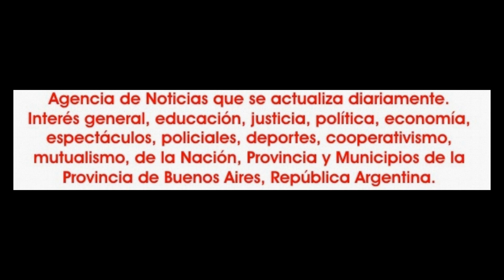2018-09-22. Néstor V. Gonzalez a puro tango.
En la tarde del sábado 22 de setiembre, en el multiespacio "Stella Maldonado", del Consejo Escolar de Malvinas Argentinas, se inauguró una muestra de artes plásticas que estará abierta al público hasta el próximo 5 de octubre inclusive.
En la apertura hubo un show artístico que contó con la salida escena del centro artístico Aisha Dance, que dirige la profesora María Laura Fullana, a través de los dos máximos exponentes de la institución como lo son el reconocido Ballet Sahar y la Compañía Aisha Dance, a quien sumo su arte, cantando tangos, Néstor Velo González.
En la parte específica de los expositores, los mismos son Maka Pérez con fotografía y vitrofusión, María Mirta Ortiz en pintura. Norma Patricia Vera, fotografía; Julia Elena Geist con macramé; Cristian Ayala, pintura y Amalia Pasten con pintura y artesanías en cuero.
Las presentaciones estuvieron a cargo de Eduardo Rosengaus, periodista que hoy entre otras cosas, está en Huayra, la radio web. La apertura del show fue con el Ballet Sahar y la Compañía Aisha Dance, con el tema “Reina de la Noche” de una de las mejores agrupaciones del país, “Ilahum Orquesta”, de la provincia de Salta y donde sorprendieron con el estreno de un lúcido vestuario.
Luego del primer tema se dio la parte protocolar, donde se nombró la presencia de los consejeros escolares Jorge Colman y María del Carmen Pérez, de la integrante del Rotary Club Grand Bourg, Dra, Margarita Piccolini; el periodista Carlos Ramón Ponce. La Lic, Amalia Pastén de Arte & Movimiento, coordinadora de la parte de artes plásticas de la muestra, saludo y agradeció a cada participante tanto de los expositores, como a la profesora María Laura Fullana por sumarse desinteresadamente con lo mejor del centro artístico Aisha Dance a la propuesta cultural, como lo son el Ballet Sahar y la Compañía.
También en ese sentido se expresó sobre Néstor González. Luego Rosengaus cedió el uso de la palabra a cada expositor para su saludo y cerro el tesorero del Consejo Escolar, Jorge Colman.
Luego un show interesante, ameno y muy entretenido.
El Ballet Sahar estuvo integrado por las profesoras Estefanía Villalba, Yasmín Cejas, Magalí Casco y Antonella Acosta.
Por su parte la Compañía Aisha Dance está compuesta por Julieta Taverna, Juliana Farias, Zahira Ángel, Magali Medrano, Ailin Domínguez, Aldana Cantón, Aylen Morel, Ariadna Correa y Lourdes Anderi.

La nota 1: Sorprenden por la ubicación, el respeto, la buena onda y la predisposición que siempre expresan tanto las integrantes del Ballet Sahar como las de la Compañía Aisha Dance.

El comentario: varios de las presentes, concluido el show, comentaban, que cuando hay talento, no hace falta desnudarse en la danza, para ganarse el aplauso del público. Es casi marca registrada, en el centro artístico Aisha Dance que se destaca además del talento de las bailarinas, por la sobriedad de los vestuarios, que terminan llamando la atención por ir a contramano de lo que suele ser lo más habitual en muchos lados.

Nota 3: para muchos una revelación la actuación de Néstor Velo González, locutor profesional y periodista de trayectoria, pero no mucha gente lo tiene registrado en su faceta de cantante y que termino haciendo un bis al pedido del público, cerrando con un tema tradicional, como lo es Cambalache.